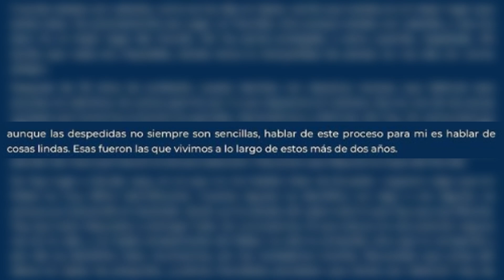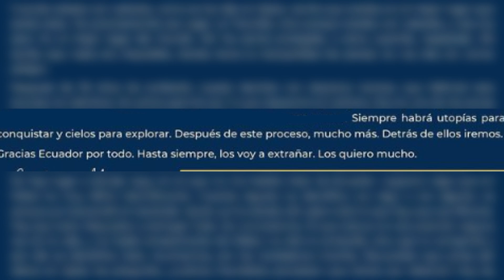¿Ricardo Gareca a Ecuador?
¿Ecuador dará el salto de calidad en el fútbol?

¿Realmente Gareca podrá con el reto de la selección que tiene grandes proyecciones?

Son algunas de las dudas que trataremos de resolver, pues no hace mucho tiempo se anunció que la selección de Ecuador estaría comandada por nada más y nada menos que por el argentino Ricardo Gareca; el mismo que recuperar la esencia del combinado de Perú durante ocho años.

Hasta ahora no es nada concreto, pues el argentino no ha cerrado nada con los dirigentes ecuatorianos, pero parece que sería el elegido, a falta de concretarse el trato.

Si quieres saber más acerca de este tema, quédate hasta el final del video.